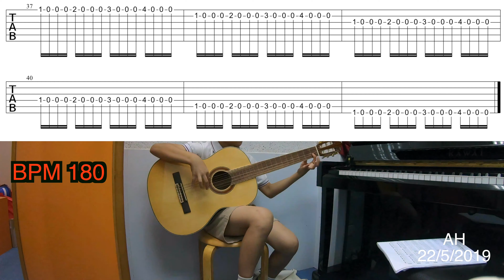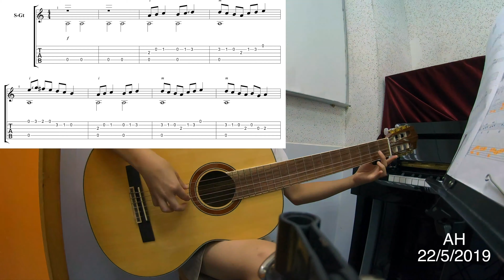How a Guitar Boy warm up his finger